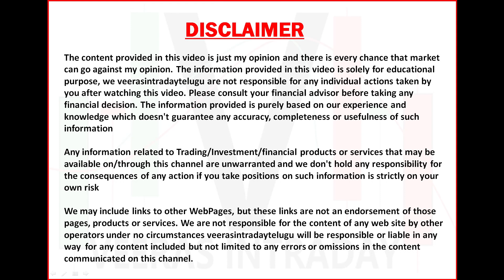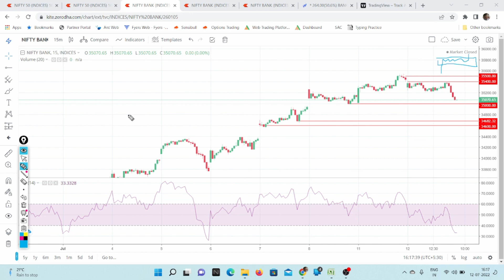13 July 2022 nifty banknifty intraday analysis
stock market tutorial in telugu,
Intraday trading for begginers in Telugu,
swing trading vs day trading strategy,
swing trading vs day trading which is more profitable,
Initial public offer in Telugu(IPO)
Intial public offer in Telugu
IPO in telugu